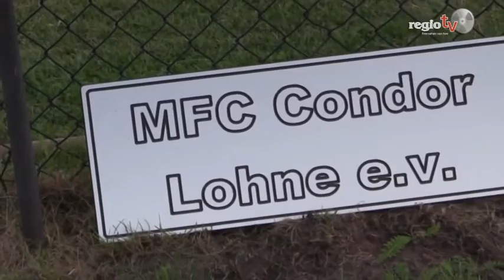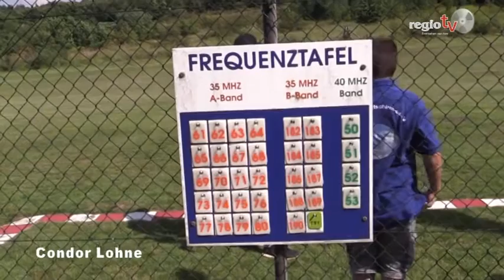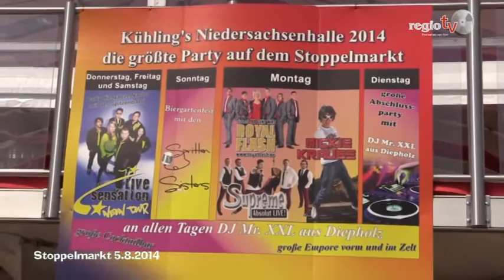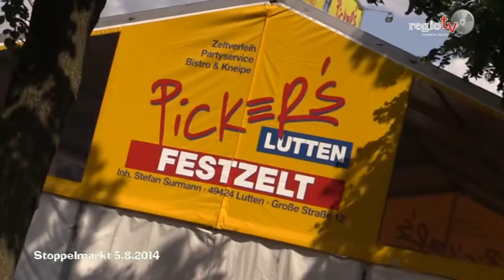regiotv Tagesprogramm 12. August 2014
Heute sehen Sie u.a. einen Beitrag vom Familienfest am Hartensbergsee in Goldenstedt.